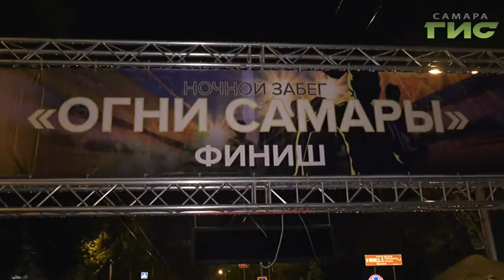Самарцы отметили День физкультурника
Темнота и дождь спорту не помеха. В Самаре необычно отметили день физкультурника. Горожане  изъявили желание устроить вечерний забег  с фонариками. Власти их поддержали. Спортивный праздник прошел во всех уголках Самары. Вот как это было.